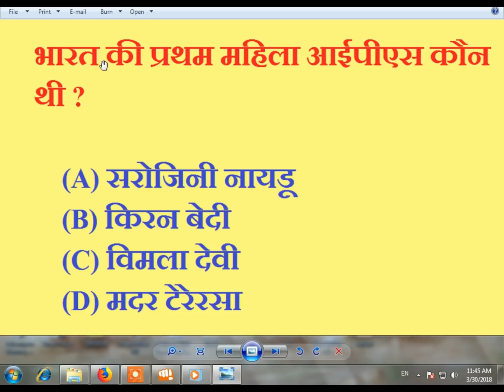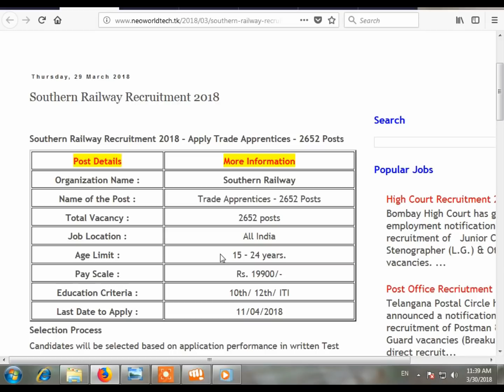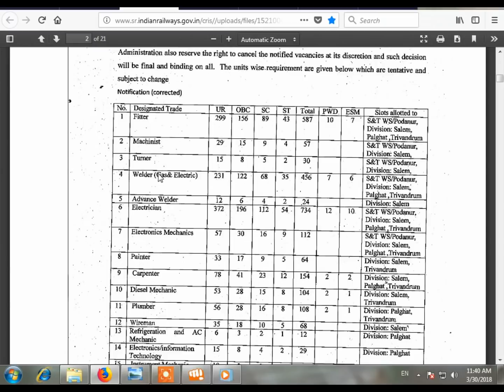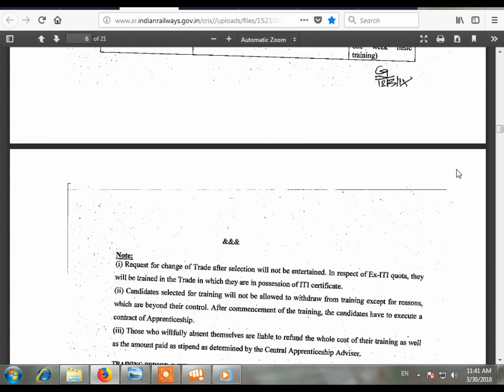रेलवे मे निकली भर्ती 10वी,12वी,iti पास करे आवेदन // Railway Recruitment 2018 Notification